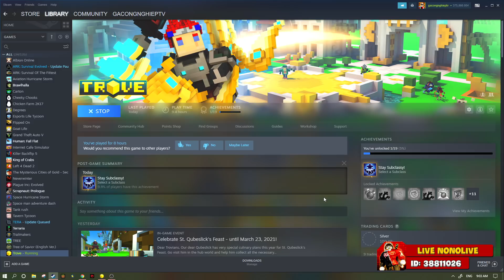Trove #1 - Hướng Dẫn Cho Người Mới Chơi. (Trove Beginners Guide 2021)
Game này tên là TROVE, tải game từ web hoặc từ Steam. Thể loại RPG + Survival + Building.